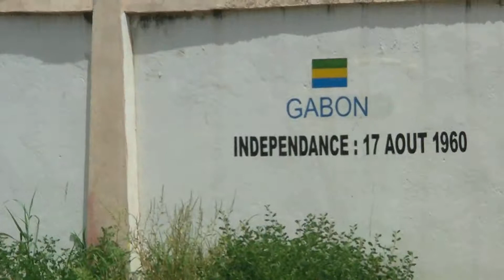Africa Expedition PL- Bamako independent wall